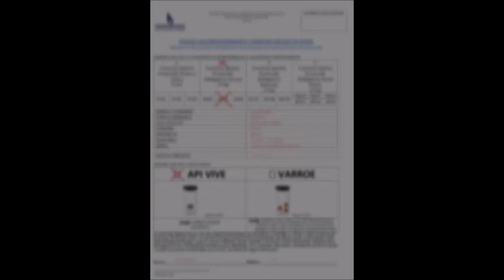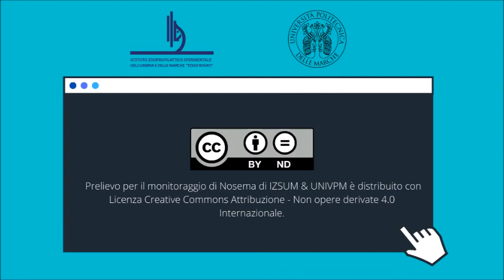TUTORIAL TECNICA DI PRELIEVO PER IL MONITORAGGIO DI NOSEMA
Tecnica per il prelievo di api bottinatrici da analizzare per individuare la presenza di Nosema.

MATERIALE NECESSARIO:
- Barattolo con rete per contenere almeno 100 api.

Documentazione multimediale creato dalla Dott.ssa Sara Ruschioni**, Dott.ssa Alessandra Di Donato*,Dott. Stefano Gavaudan* e Dott.ssa Elisa Antognini*
*Istituto Zooprofilattico Umbria e Marche “ Togo Rosati” **Università Politecnica delle Marche.